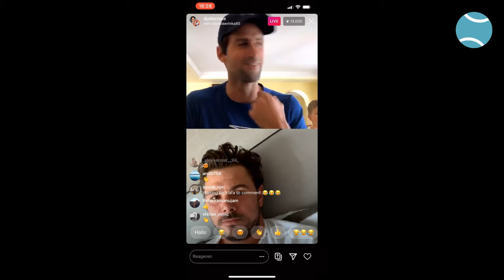Son of Novak Djokovic interrupts Instagram Live with Stan Wawrinka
Stefan Djokovic for the win! (April 18th 2020)